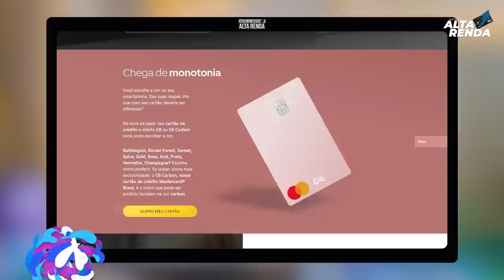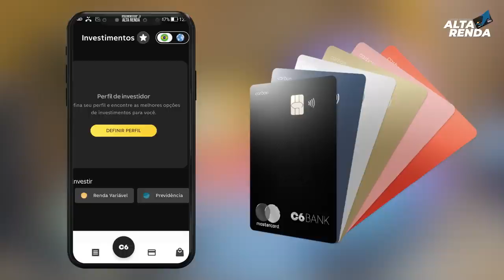💳NOVIDADES DO C6BANK| AGORA COM MAIS CARTÕES DE CRÉDITO BLACK OU STANDARD. MAIS CORES PRA ESCOLHER.